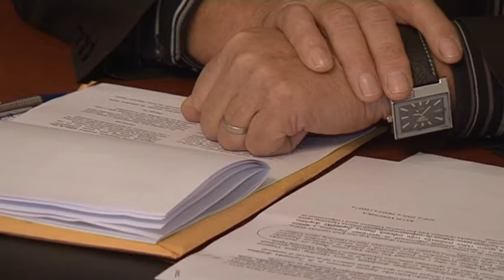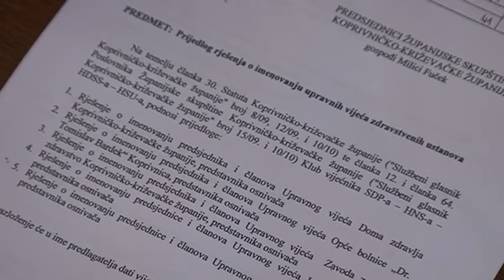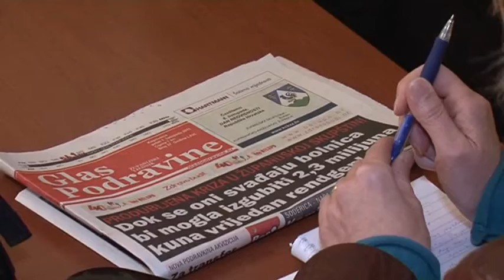111010 Zupanijska skupština KCKZZ